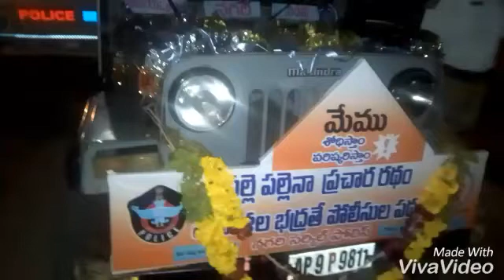చిత్తూరు జిల్లా నగరి నియోజకవర్గం,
చిత్తూరు జిల్లా నగరి నియోజకవర్గం,  నగరి పోలీసు సిబ్బంది వారు నిన్న రాత్రి 7 గంటల సమయంలో  మంగాడు గ్రామమునందు మనం మారుదాం మహిళల్ని గౌరవిద్దాం అనే నినాదంతో పల్లె పల్లెన ప్రచార రథం చేపట్టారు, మహిళల భద్రత మా పదం అంటూ ప్రతి గ్రామం నందు అవగాహన కార్యక్రమాన్ని మొదలుపెట్టారు,

జిల్లా పోలీస్ కమిషనర్ ఆదేశాల మేరకు   ప్రతి గ్రామంలో ప్రత్యేకంగా మహిళల భద్రత కోసం పోలీసు వారు ఏర్పాటుచేసిన వాహనాలద్వారా అవగాహన కార్యక్రమాన్ని చేపట్టారు ఇందులో భాగంగా నగరిసబ్ ఇన్స్పెక్టర్ మునస్వామి మాట్లాడుతూ మహిళల భద్రత మా లక్ష్యం మహిళల పట్ల వ్యవహరించవలసిన తీరును అలాగే వారికి పోలీసు వారి ద్వారా కలిగే చట్టపరమైన భద్రతా విషయాలపై  నిన్న  రాత్రి నిర్వహించిన ప్రచార రథం అవగాహన కార్యక్రమం ద్వారా ప్రజలకు  వివరించారు ,ఈ కార్యక్రమానికి  గ్రామంలోని అధిక సంఖ్యలో మహిళలు మరియు చిన్న పిల్లలు గ్రామస్తులు పాల్గొన్నారు,మంచి స్వంధన వచ్చిందని పోలీస్ వారు ఆనందాన్ని వ్యక్తం చేశారు, నగరి సాక్షిత రిపోటర్ L.K.రామన్